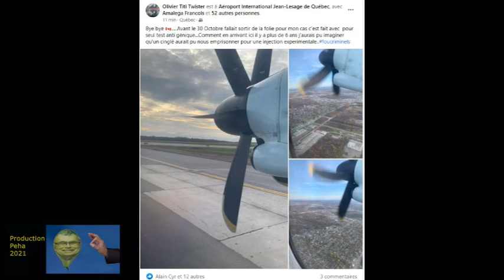Au revoir Olivier le Tordu